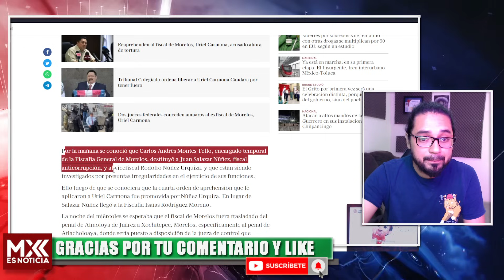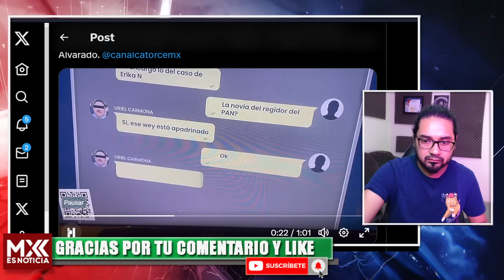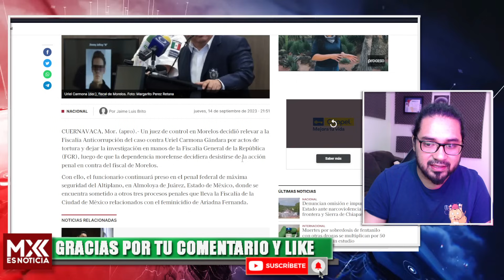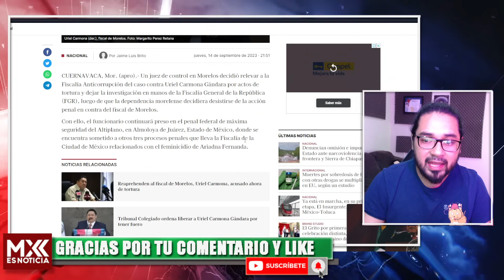DESTAPAN PASADO OSCURO DE FISCAL DE MORELOS